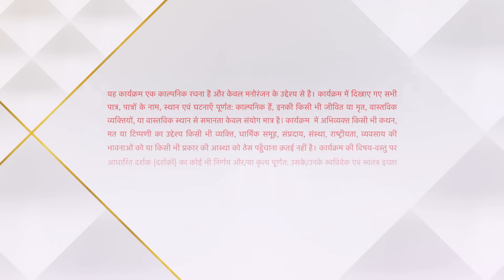Yeh Hai Chahatein | ये है चाहतें | Revati hai Dev ki maa!